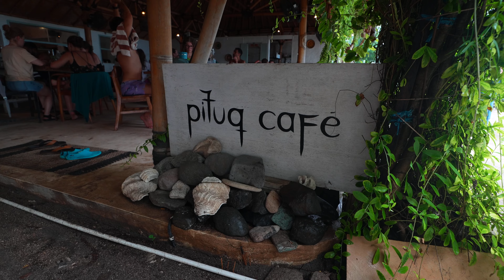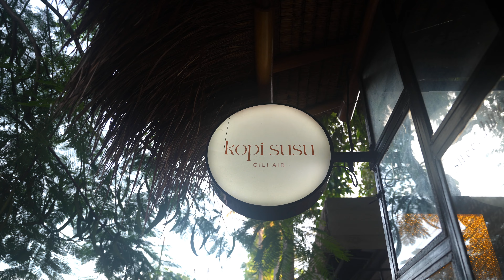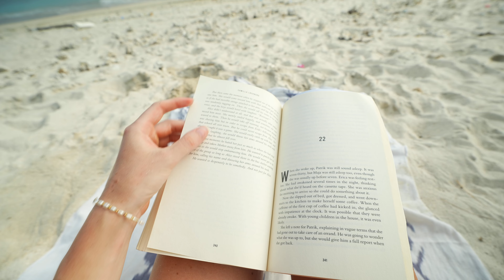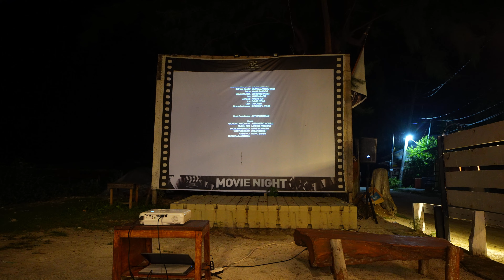ÄR DETTA PARADISET? – Vi är INTE överens....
Vi är på paradisön Gili Air!!! Eller är det paradiset?? Vår 6-månaders resa i Asien fortsätter och vi utforskar ställe efter ställe. Dagens video tar er med på hur en vardag kan se ut- det bjuds på båtäventyr, snorkling, yoga, träning och massa känslor. 😭 Prenumerera på kanalen så blir vi så så glada 🥺❤️🙏🏻

📸 Utrustningen som vi använder till våra videos:
– Använder ni någon av dessa länkar när ni ska handla vad som helst på Amazon så får vi en liten slant 🙏😊

► Olivias Vlog Kamera
► Antons Kamera
► Vlogg Objektiv
► Kamera Mikrofon
► Trådlösa Mikrofoner
► Voiceover Mikrofon
► 35mm 1.8
► 24-70mm 2.8

📅 Tanken är att vi ska försöka ladda upp en ny video varje söndag! Men vi får se hur det går, vi har en tendens att hamna efter😅